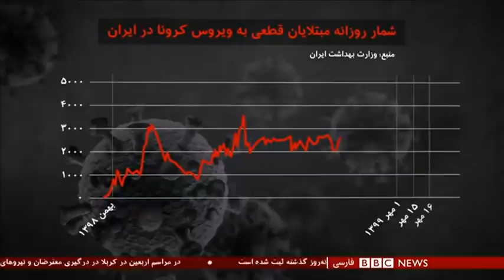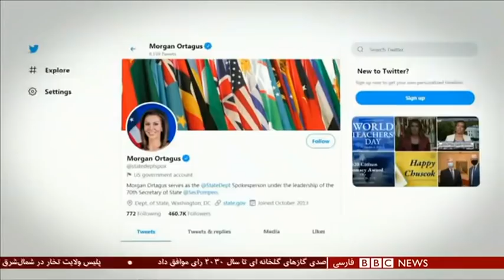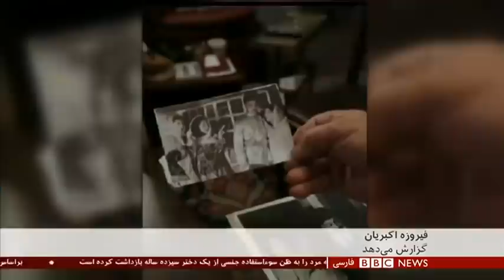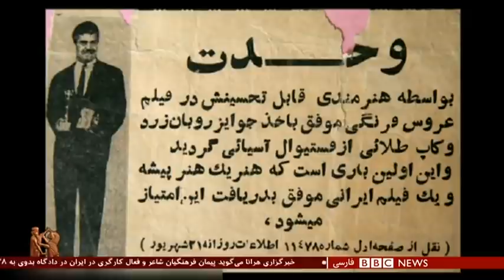اخبار ساعت شش عصر- چهارشنبه ۱۶ مهر